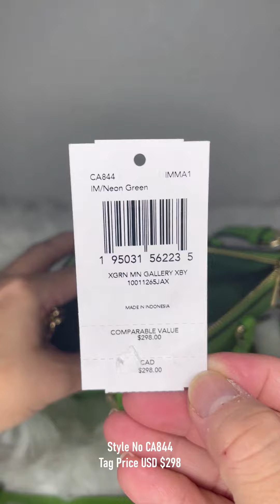Coach mini gallery crossbody quick review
Product Details:
Crossgrain leather
Handles with 3 1/4" drop
Outside zip pocket
8" (L) x 5 1/2" (H) x 3" (W)
Style No. CA844